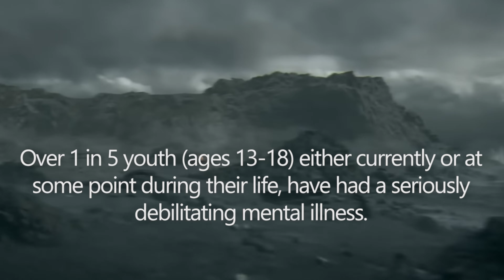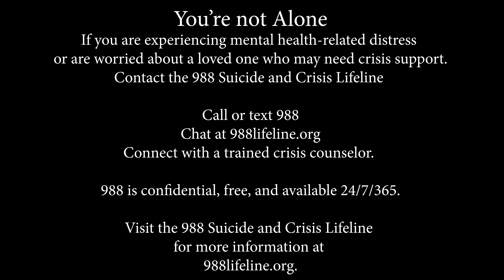Illusion Music Video - Hellblade Senua's Sacrifice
This is NOT the official music video by VNV Nation this is justmy Hellblade Fan Edit
Call of Text 988 If you or someone you know needs help or is in Crisis.
CONFIDENTIAL Help if Available 24 hours a day 7 days a week 365 days per year.
988 Suicide & Crisis Lifeline

The new 988 number for the National Suicide Prevention Lifeline went into effect on July 16, 2022. In July 2020, the Federal Communications Commission (FCC) designated 988 as the new three-digit number for the Lifeline. The number has trained staff to answer calls from individuals at risk for suicide as well as those experiencing other mental health and substance use-related emergencies. Specialized services are available for veterans, LGBTQ+ individuals, and other groups.

Call: When you call 988, you will first hear a greeting message with the options to press 1 for the Veterans Crisis Line, 2 for Spanish, or stay on the line while your call is routed to your local Lifeline network crisis center. Then a trained crisis counselor will answer the phone, provide support, and share resources if needed.
Text: When you text 988, you will complete a short survey letting the crisis counselor know a little about your situation. You will be connected with a trained crisis counselor in a crisis center, who will answer the text, provide support, and share resources if needed.
Chat: Visit 988lifeline.org and find the chat button in the top right-hand corner of the screen. You will complete a short survey letting the crisis counselor know a little bit about your current situation. Then you’ll see a wait-time message while you are connected with a trained crisis counselor who will answer the chat, provide support, and share resources if needed.
Calls are answered locally if there is a local call center. When/If local call centers are not staffed, calls are routed to nearby states or the national office at Vibrant Emotional Health, an MHA affiliate and administrator of the National Suicide Prevention Lifeline.

People experiencing a mental health crisis have a new way to reach out for help in the U.S. Starting Saturday, they can simply call or text the numbers 9-8-8.

Modeled after 911, the new three-digit 988 Suicide & Crisis Lifeline is designed to be a memorable and quick number that connects people who are suicidal or in any other mental health crisis to a trained mental health professional.

"If you are willing to turn to someone in your moment of crisis, 988 will be there," said Xavier Becerra, the secretary of the federal Department of Health and Human Services, at a recent press briefing. "988 won't be a busy signal, and 988 won't put you on hold. You will get help."

The primary goal of the new number is to make it easier for people to call for help. Lawmakers and mental health advocates also see this launch as an opportunity to transform the mental health care system and make care easily accessible everywhere in the United States. The Biden administration has invested more than $400 million in beefing up crisis centers and other mental health services to support the 988 system.

Here is what you need to know about the new number and the effort to expand access to urgent mental health care.

988 fills a big gap in mental health crisis care
Currently, the majority of people experiencing a mental health emergency end up dialing 911.

The problem is that 911 wasn't set up to address mental health needs. Either callers end up in a frenetic emergency room, waiting for hours and sometimes days to get care, or they end up interacting with law enforcement, which can lead to tragedy or trauma.

Mental health advocates hope that 988 will become a widely known, safer and more effective alternative.

"Unlike other medical emergencies, mental health crises overwhelmingly result in a law enforcement response," says psychologist Benjamin Miller, president of Well Being Trust. "If you look at the data from the police, about 20% of their total staff time is spent responding and transporting individuals who are experiencing a mental health crisis."

Just last year, he adds, more than "2 million people with serious mental illness were booked in jail." And nearly a quarter of fatal shootings by the police in recent years have involved people with mental illness, he adds.

Miles Hall was one of them. The 23-year-old was shot by the police during a mental health breakdown outside his home in California.

Miles had schizoaffective disorder, says his mother, Taun Hall, who started the Miles Hall Foundation to push for mental health reform.

But he was never violent, even when he was experiencing delusions or hallucinations, she adds. "He was just a great kid. He'd walk in a room, and he had this infectious smile. He was just a beautiful soul."